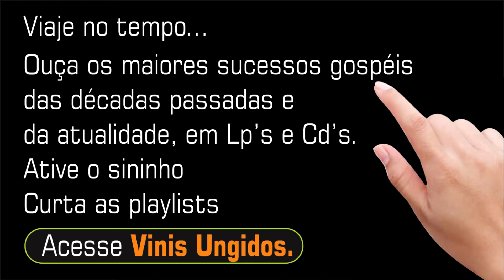Jesus, És Tudo Para Mim! ♫ | SYLVINO SYLVESTRE